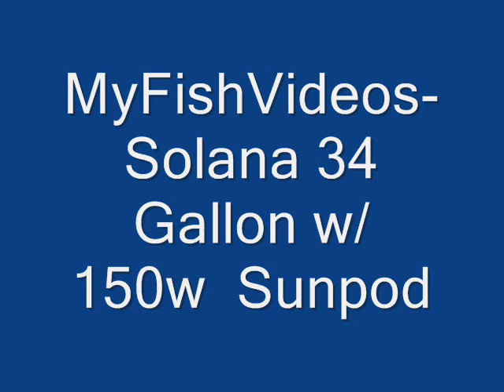My Solana 34g Reef at 3 months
This is my Solana 34 with a bunch of new corals in it.  I hope to add a few more fish soon.